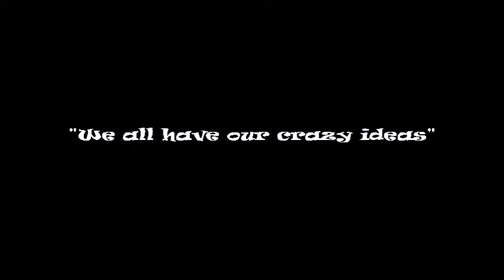Spiderman Does OmeTV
Had fun trolling around as Spiderman! Do you like this? Wanna see more cosplays?